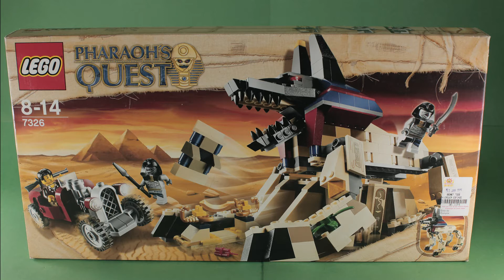LEGO 7326 - Pharaoh's Quest - Rise of The Sphinx - Stopmotion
LEGO® 7326 - Pharaoh's Quest - Rise of the Sphinx
Canon 5D Mark II + Canon EF 50mm f/1.2 USM Lens

[PORTUGUES]

Meu segundo vídeo em stopmotion usando Lego. Espero que goste.